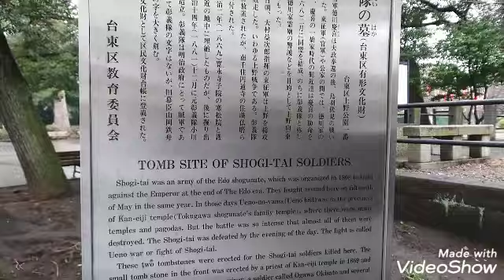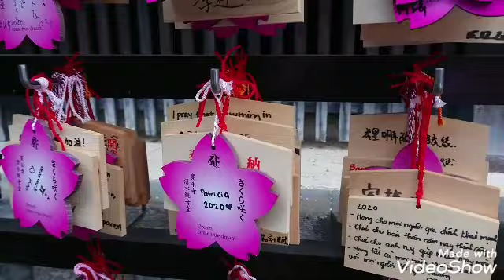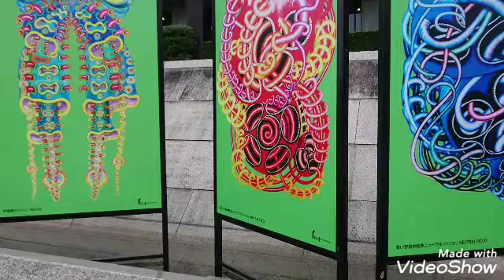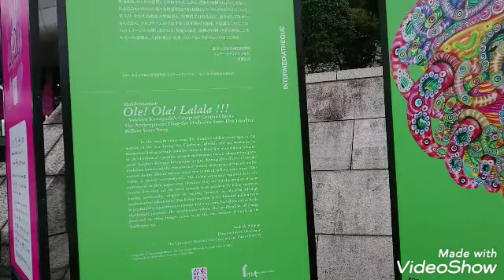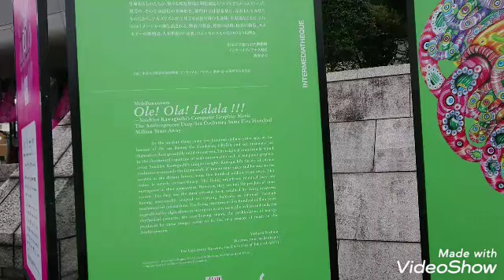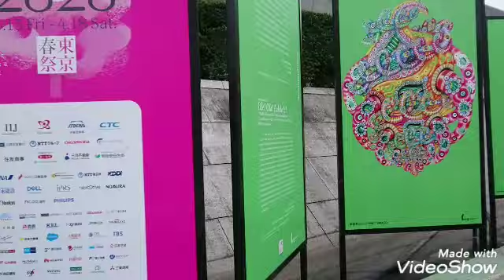CherryBlossom in Ueno Park 2020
Iilang puno palang ang nagbloom na flower. Namangha ako sa isang heater. Ngayon lang ako nakakita ng ganong klaseng heater.